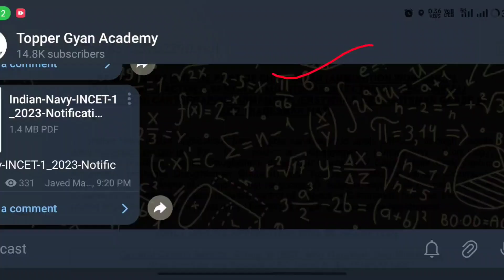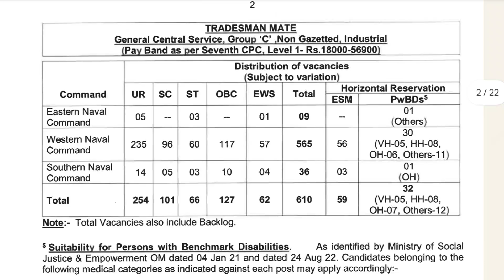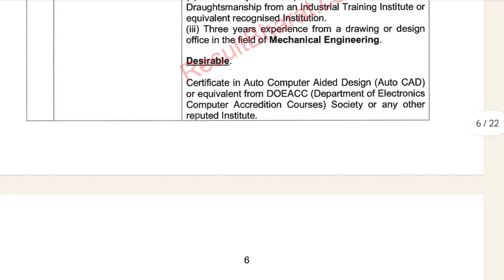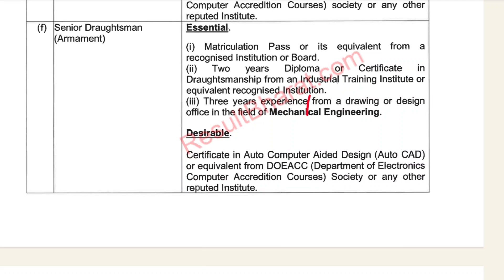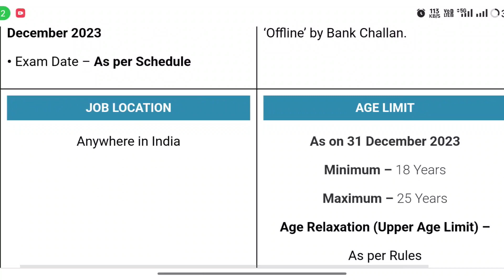Indian Navy INCET New Vacancy 2023 | Navy SSR MR Bharti 2024 | Navy Tradesman Mate Vacancy 2024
Navy Tradesman Mate New Recruitment 2024 // Navy Chargeman New Vacancy 2023 / Navy Nai Bharti 2024 How To Apply Online

Your queries -

toppergyanacademy channelNavy New Vacancy 2023 // Navy SSR MR Bharti 2024